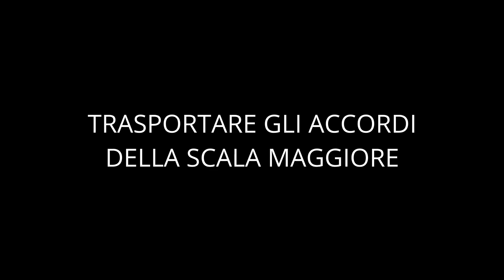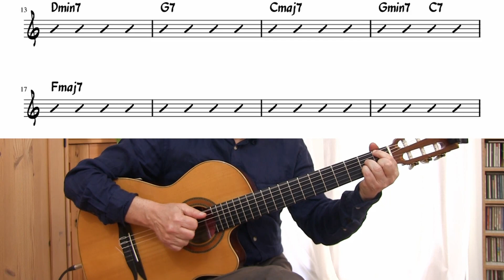Come cambiare la tonalità di un brano [Tutorial chitarra]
Saper trasportare gli accordi di una canzone in un'altra tonalità è molto utile, sia che si debba accompagnare un cantante, che si suoni in gruppo o lo si applichi allo studio di un nuovo brano.
In questo video ti insegno un metodo che ti permetterà di cambiare la tonalità con facilità.